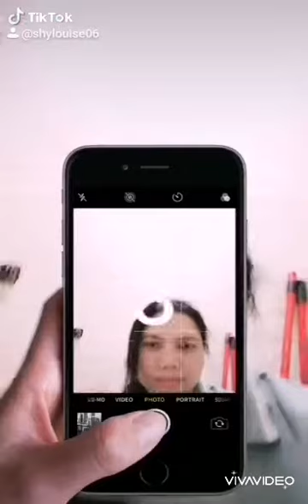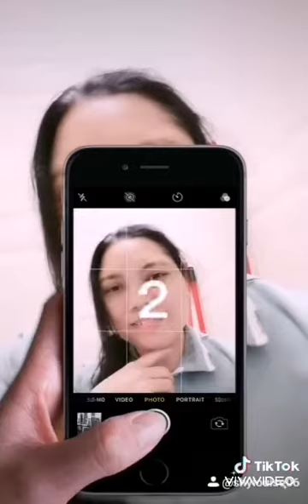Tiredness is real, sleeping is not enough.